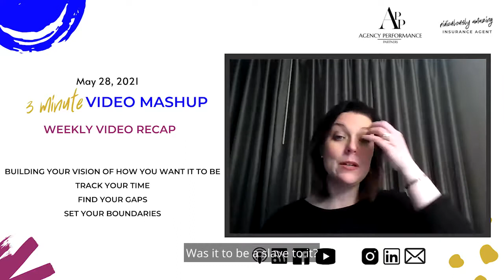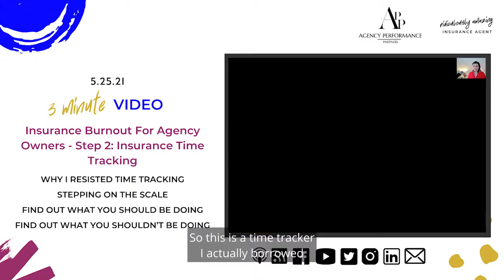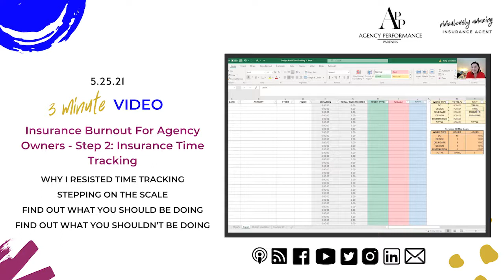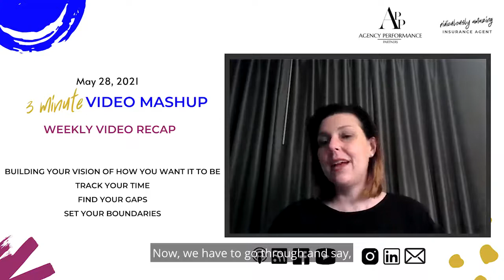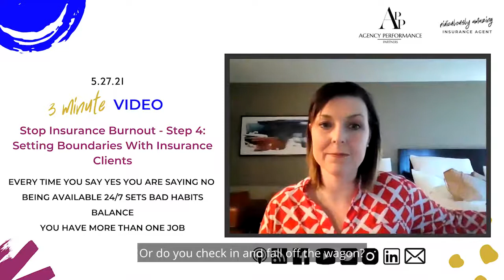Stopping Insurance Agency Burnout - 4 Videos to Help Insurance Agency Owners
A lot of insurance agency owners feel tired and burnt out, and often wonder if they’re doing something wrong. Let me tell you this, I was once in your shoes, and I was able to find solutions to the burnout little by little.

I started with asking myself what I really want, and I’d like you to do this as well. What is your vision for yourself, your insurance agency? Once you have it figured out, the next steps will come to you easier as you know what you want to do with your time and energy.

Speaking of time, if you haven’t tried this yet, it’s time to track how you use it. The time we use up leads to our decisions on the tasks that we should be part of, the ones we should find another home for - because we are most efficient when we do what we excel in.

We have time, we know what we want to do with it, we’re tracking it, now it’s time to find the gaps - and as the owner, you have to have a plan to allow not just your team to function at their maximum, but most importantly, YOU.

On top of it all, the final decision to set boundaries is up to you. Decide what you say yes and no to because that makes a big difference.

This week’s videos include:
- Building Your Vision of How You Want it To Be
- Track Your Time
- Find Your Gaps
- Set Your Boundaries